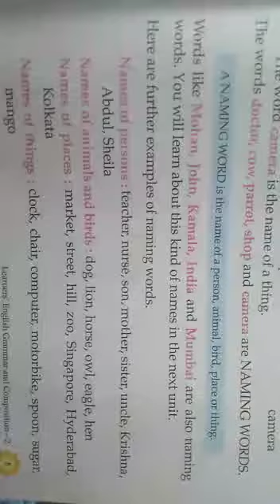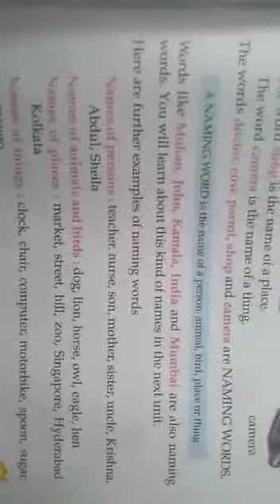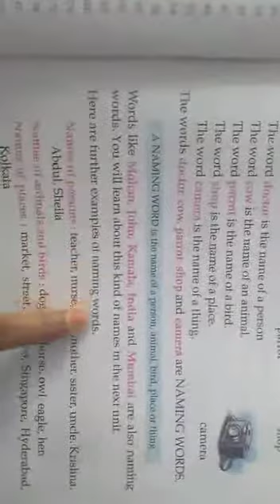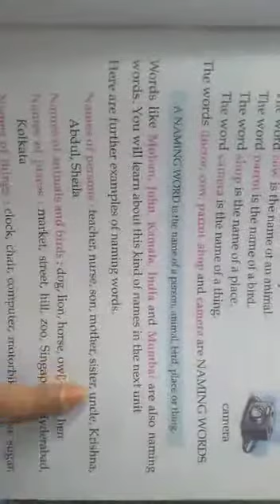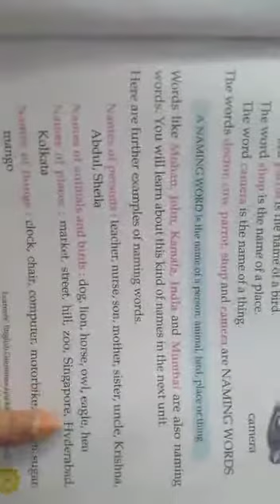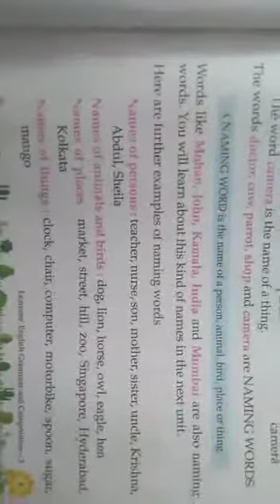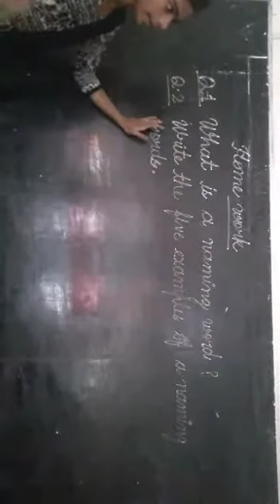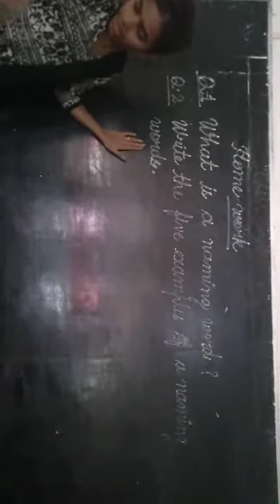Class 2 English Grammar Lesson 1 Naming Words part2